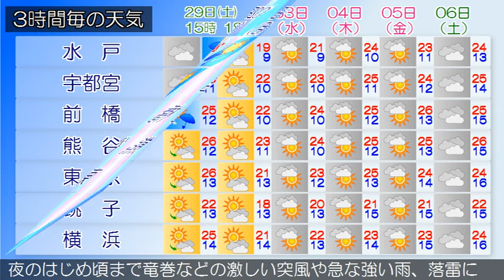2017/04/29 関東地方の天気予報 昼